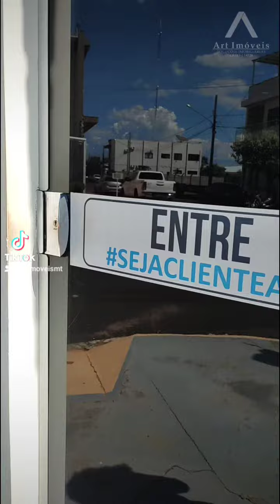NOSSA MISSÃO É SOLUCIONAR SEUS PROBLEMA DE REALIZAR SEU SONHO DA CASA PRÓPRIA 💙✨